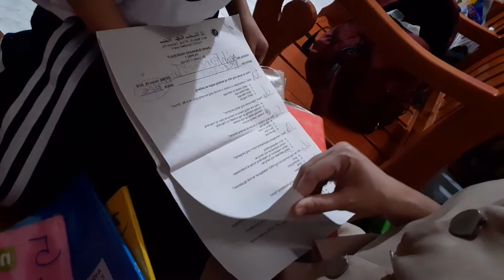Aviahs after class at LCC C july 30 2019